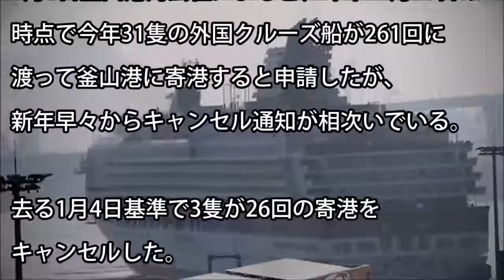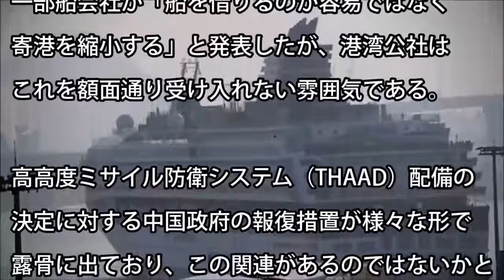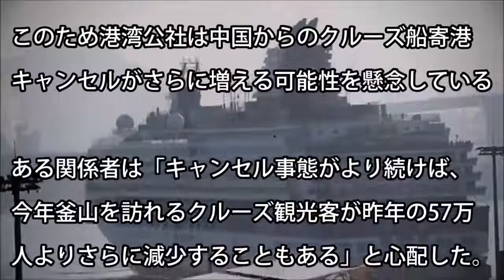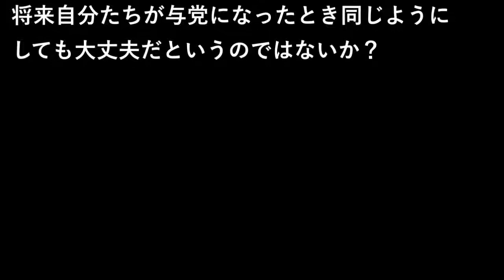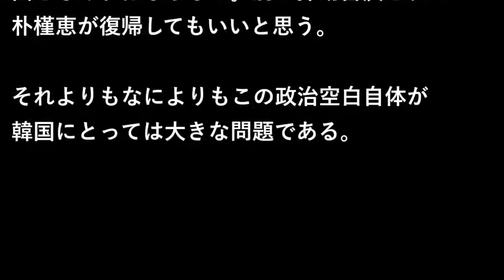|韓国の反応 中国観光クルーズもキャンセル！韓国に更なる経済制裁！